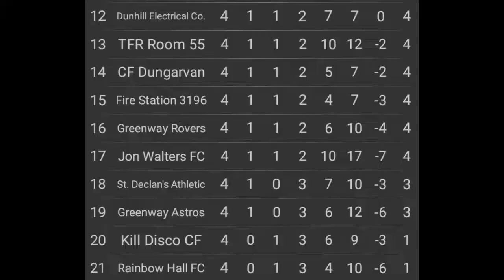Kilmac League Live Week 4 Kiersey's United vs AS Flahavan's and St Mary's Hurling vs Greenway Rover